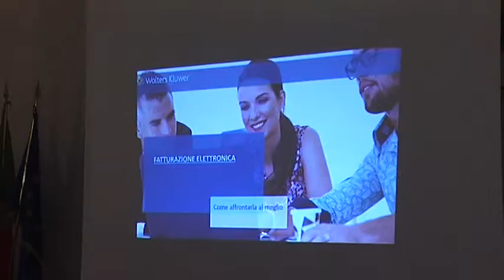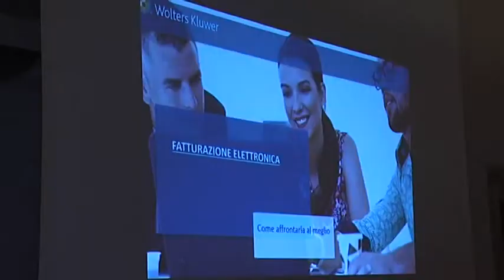dott angelo galli, fatture elettroniche